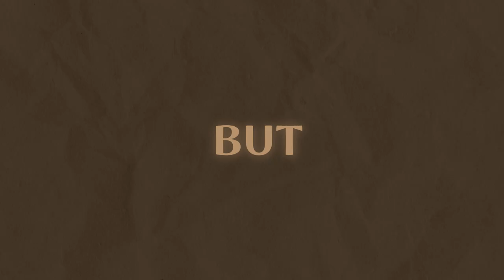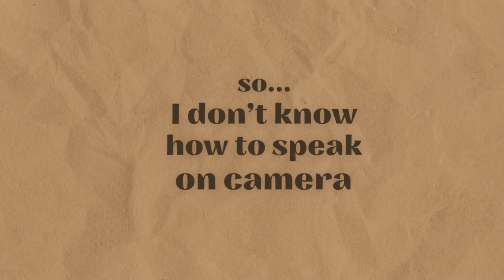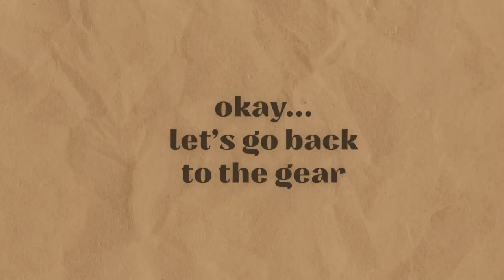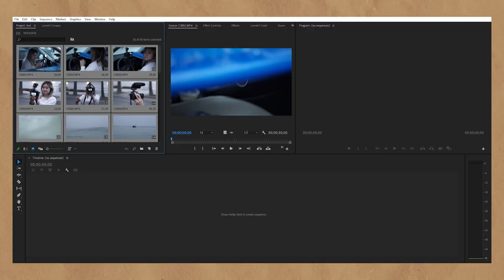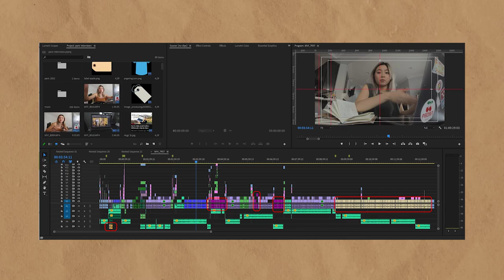Before you start a vlog channel...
Hey guys! I hope you enjoy this video - check out

Best Buy has all the products you need to create a great vlog - and Canon has the perfect camera to capture your content

SOCIAL MEDIA!

7640 NE Airport Way
# 56695